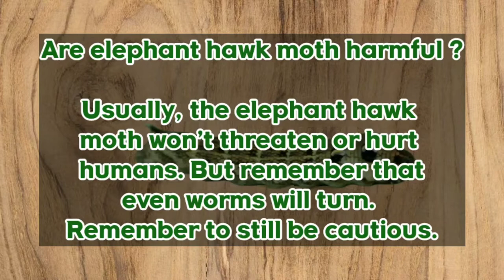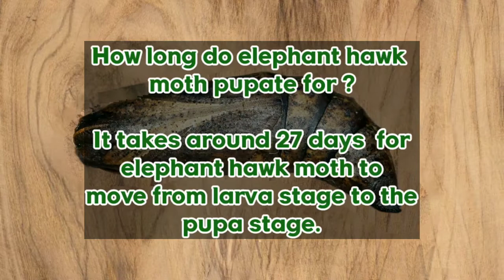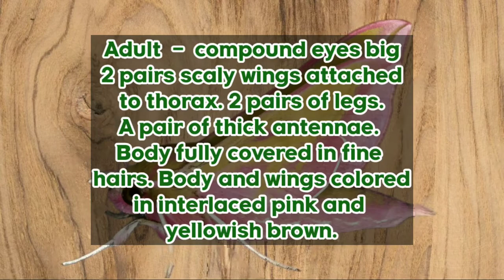ELEPHANT HAWK MOTH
The Elephant hawk moth ( Deilephila  elpenor ) earns  its name from its name from its caterpillar form resembling an elephant trunk. When it grows up it turns into a vibrant combination of green and pink. Despite its distinctive appearance, it can be confused with the small elephant hawk moth. Whether you prefer the pocket size of the extra-large edition, both are beautiful.